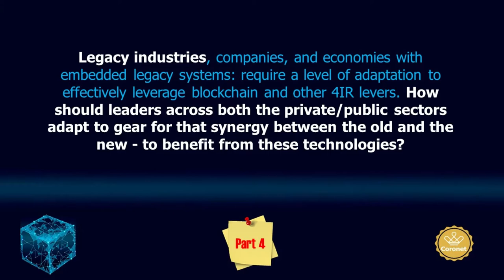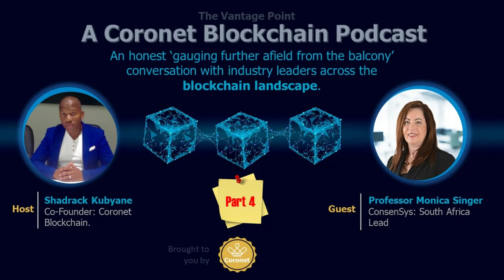The Coronet Blockchain Podcast with Prof Monica Singer ll Part 4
Hello & Welcome to The Coronet Blockchain Podcast where we have honest balcony conversations with industry leaders within the blockchain landscape.

Today I am joined by Prof. Monica Singer:

Having transformed the financial markets in South Africa, with STRATE, across a 2 decades window, evolving the status quo from physical to digital, Prof. Monica Singer is now one of leading voices on Blockchain, working through Consensys to implement robust disruptive solutions at the intersection of Blockchain use cases and market demands.

Through her SAICA board member hat: she is a resilient custodian of the professions standing in society and a voice of reason across multiple forums, having previously worked with the likes of the Johannesburg Securities Exchange, The World Bank (in Washington, US), she is also a familiar face among Accounting Blockchain Coalition members.

An educationist at heart, she adds intrinsic value, across academic and Thought Leadership spheres, such as her role as Professor of Practice in the School of Accounting in the University of Johannesburg specialising in blockchain for the accounting and auditing profession. A celebrated leader, recognised throughout her 20 year window, and still being recognised today as she leads from the front-lines, among her most recent notable awards is her being first winner of the Conscious Company award in South Africa in 2017. A befitting acknowledgement of her continued passion and outstanding efforts.
Further to being a South Africa Lead for Consensys- the biggest blockchain company in the world.  The variety of hats she wears beyond the Board membership of the South African Institute of Chartered Accountants(SAICA) also include: Global Legal identifier Foundation (GLEIF) based in Switzerland and Accounting Blockchain Coalition which is defining market practices for accounting, auditing and tax of crypto assets.

Part 1:
Building up to 2035 where we see the African continent double in its population, how can we as the Continent, African States, Industries, Governments, Companies and individuals prepare ourselves to participate in the 4IR world - leveraging blockchain and other frontier tech levers?

Part 2:
How can Heads of States and Corporate leaders leverage Blockchain technology and other frontier technologies to create sustainable opportunities and lasting change for their people, and the nations they are privileged to lead?

Part 3:
How can we overcome our generational and cultural biases to lower barriers to entry and ensure that Blockchain technology projects are inclusive

Part 4:
Legacy industries, companies, and economies with embedded legacy systems: require a level of adaptation to effectively leverage blockchain and other 4IR levers. How should leaders across both the private/public sectors adapt to gear for that synergy between the old and the new - to benefit from these technologies?

Podcast 5:
A pioneering mindset, gearing for resilience as you dig the trenches? Power to you and here's your bullet proof as you venture out to do battle, you will take arrows from naysayers and haters - please remember this...